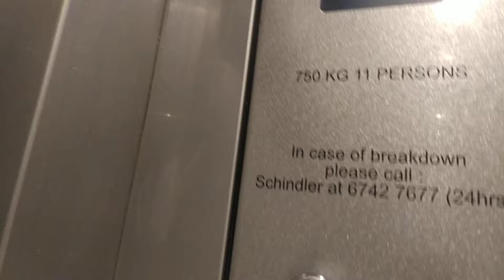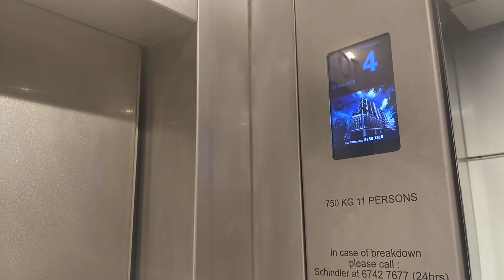Palais Renaissance Schindler Elevator